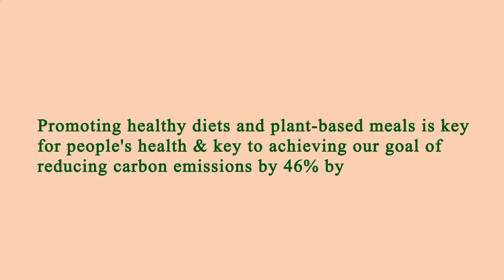Restaurant Near of Me - Restaurants Near of Me - Manhattan 10037 NY, New York County, New York, US